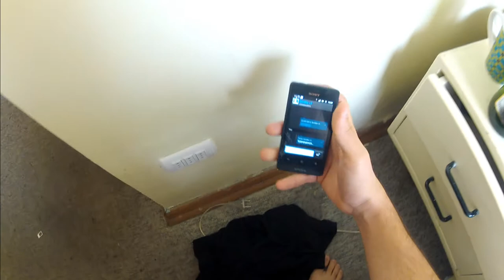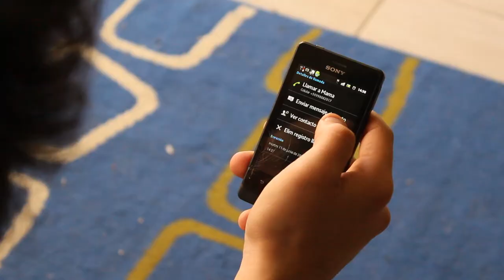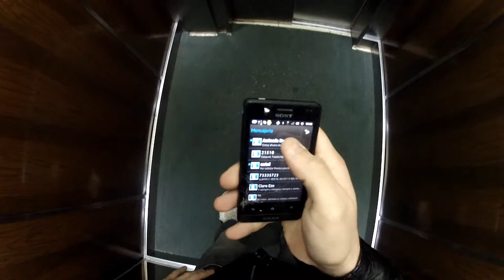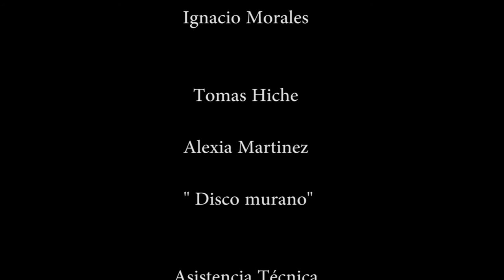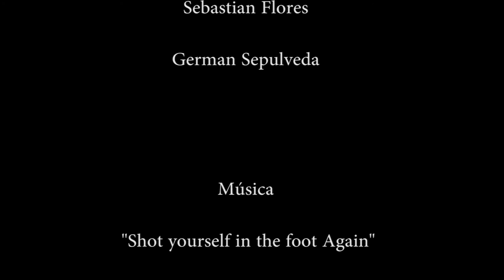video clip secuelas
Video clip - "Secuelas" trabajo final de carrera comunicacion Audiovisual
Duoc uc sede viña del mar

una produccion de " Fuera de Foco"